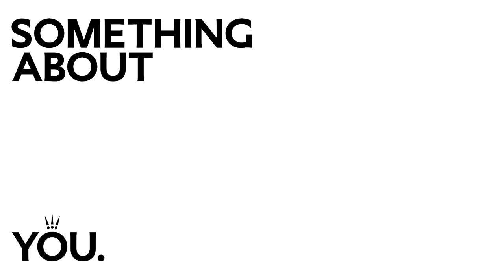The beauty of motherhood with singer and songwriter Iris Gold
As part of our series "An Exploration of Love" join Iris Gold as she explains how becoming a mum changed her life.

For many women, motherhood is an important part of their story and Pandora jewellery offers a special way to truly express what being a mother means to them. To celebrate a life-changing journey filled with a whole new kind of love and important lessons, we asked a selection of women to share their personal experiences for our series "An Exploration of Love."
“I think the most powerful thing about becoming a mother is not caring so much about what other people think, because my son is number one,” explains singer-songwriter Iris Gold. “I wish I would have had the confidence to feel that way before I had him.” Alongside Gold, join stylist and creative director Pernille Teisbæk, as well as photographer and model Helena Christensen and her mum, as they go into detail about how motherhood has transformed their lives for the better.